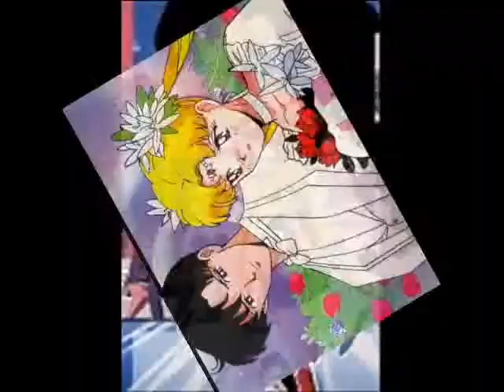Sailor moon and Tuxedo mask-Loves me not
A sailor moon and Tuxedo mask tribute.